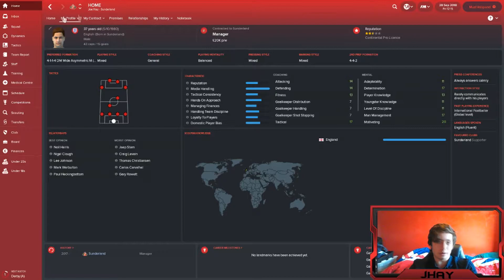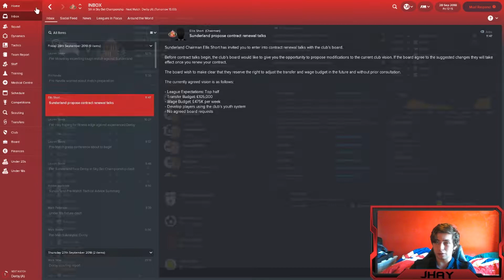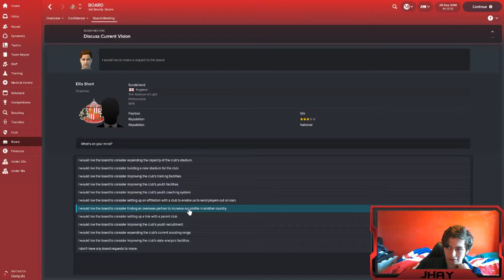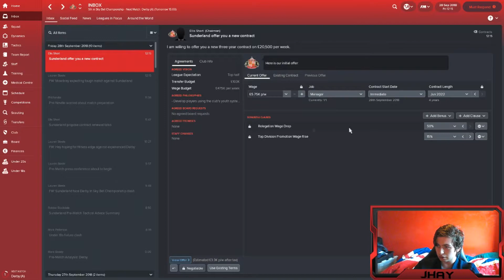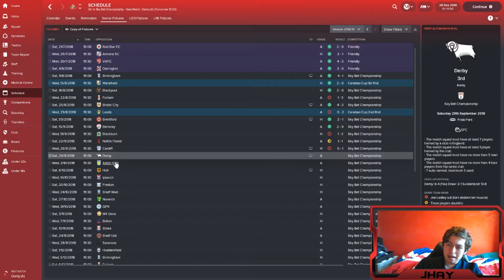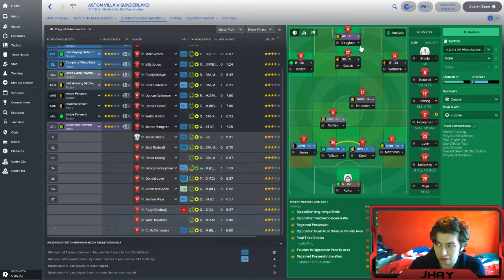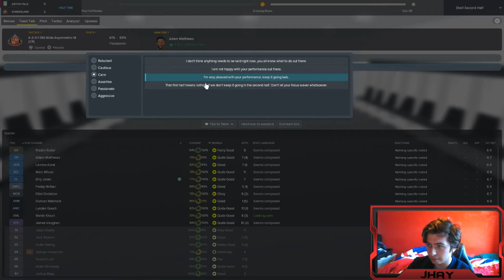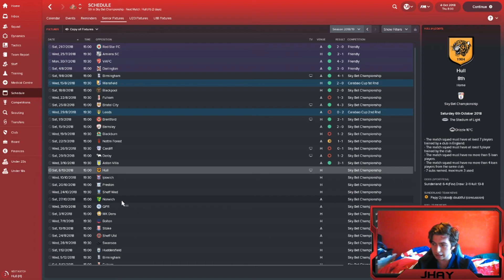ELLIOT EMBLETON! Sunderland's Resurgence #12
Hello, and welcome to the 12th episode of Sunderland's resurgence. In this episode, we play a game against Aston Villa at Villa Park as well as looking back on games against the likes of Derby County. We also have an update on my contract situation at the club...